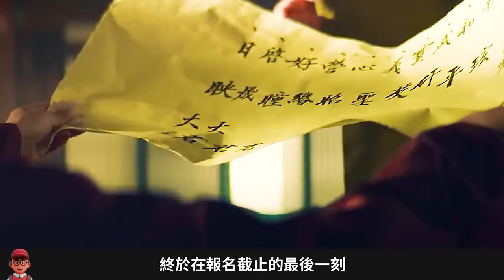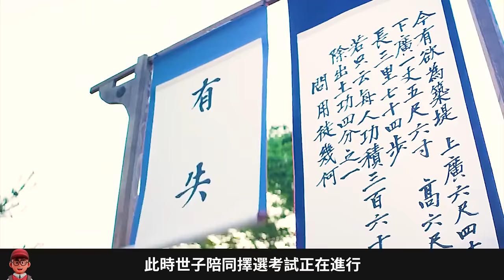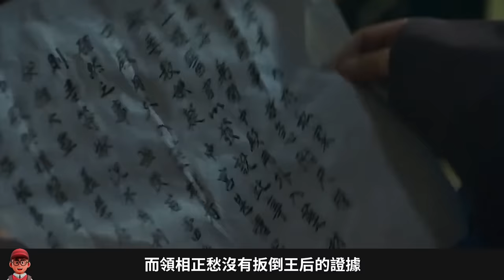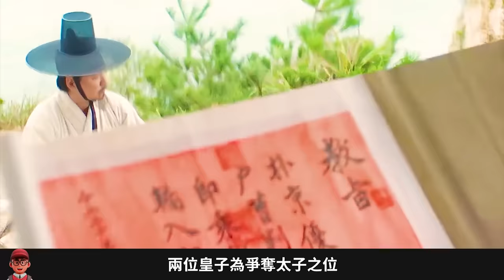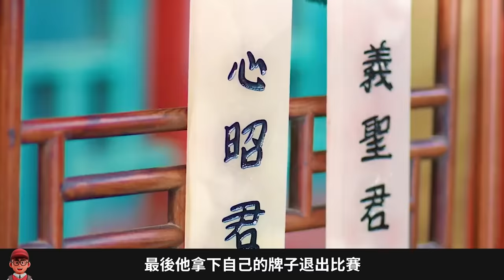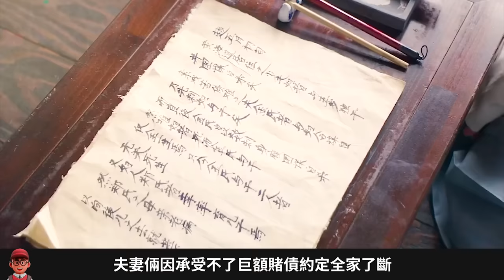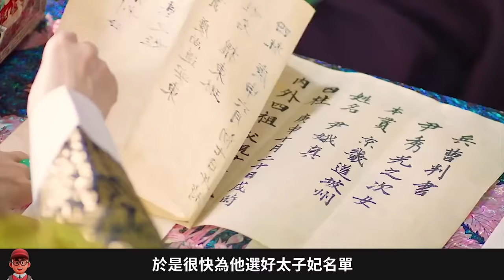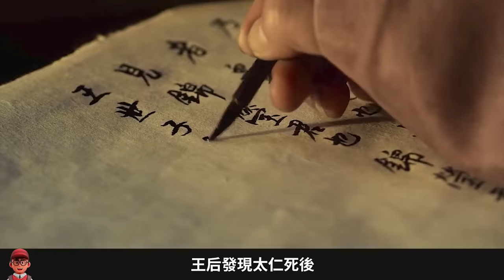最新下飯古裝韓劇《王后傘下》，韓版《甄嬛傳》，火力全開的女王真的太颯了